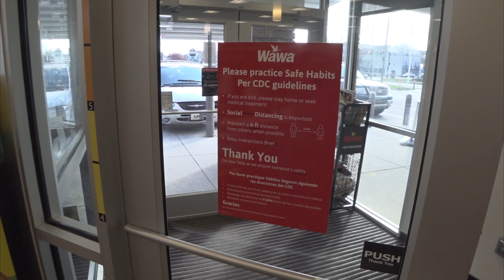О чем говорят случайные люди на улицах США. По телевизору врут о вирусе. США сегодня, моими глазами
Случайно остановленные люди рассказывают правду о ситуации. Свою версию происхождения истерии. Почему не опустели улицы.
На контакт идут тяжело, но рассказали сколько смертей из их окружения. Сколько было заражено и в ремиссии. Паники в штатах обсолютно нет.
Дефицит испытывается только по санитайзерам, перчаткам, маскам. Что делать, как мера предосторожности?